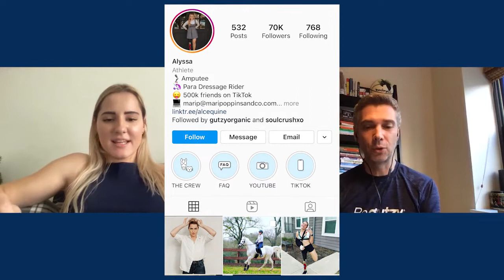Begutzy 1 on 1 Episode 3 with Para Dressage Rider Alyssa Cleland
Alyssa is an amputee who never sees herself with a disability. She won silver medal with the youth US Sitting Volleyball team in Rio and now pursuing her dream of becoming a Para Dressage Olympian. She is a celebrity on TikTok with over 800,000 fans.